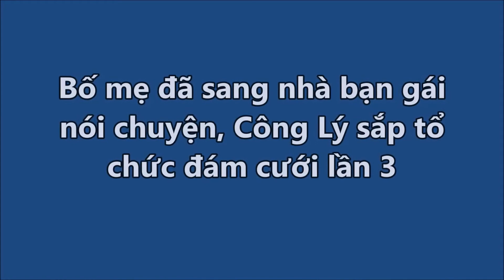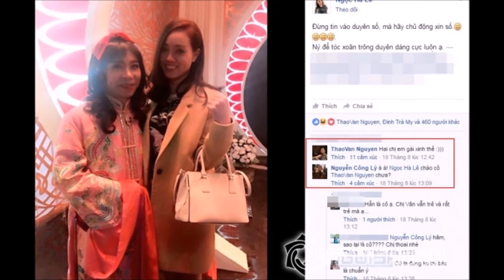Nghệ sĩ Công Lý sắp tổ chức đám cưới lần 3 với bạn gái Ngọc Hà kém 15 tuổi | Tin Nhanh Nhất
Nghệ sĩ Công Lý sắp tổ chức đám cưới lần 3 với bạn gái Ngọc Hà kém 15 tuổi.